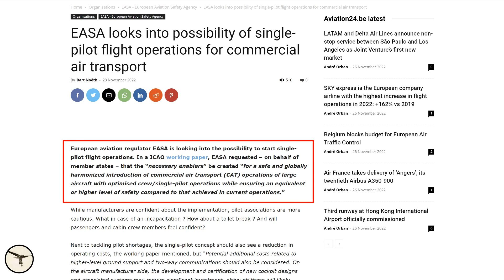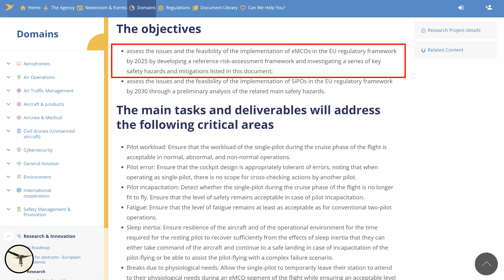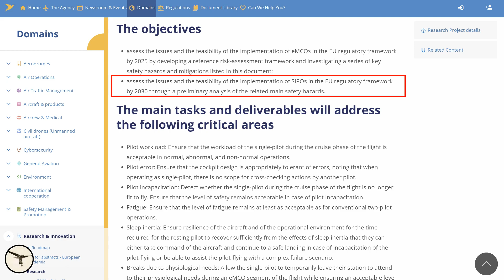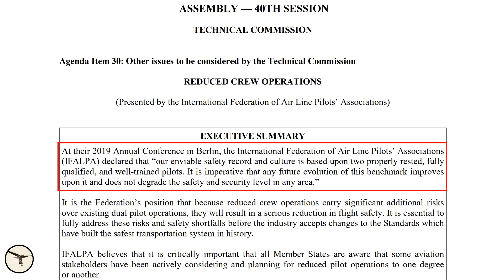Single pilot operations - a threat or a solution?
EASA, the European aviation regulator, has started to look at single pilot operations in commercial aviation. When will this become a reality, or is it impossible to implement?